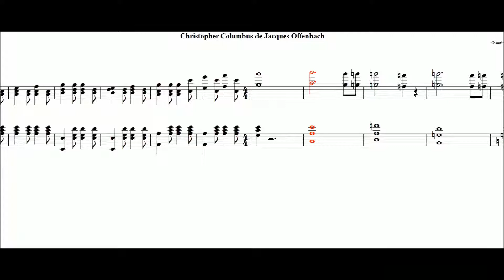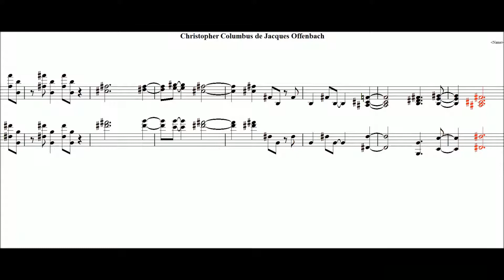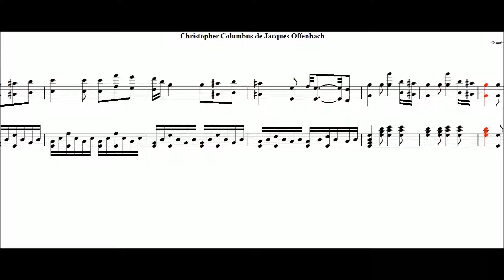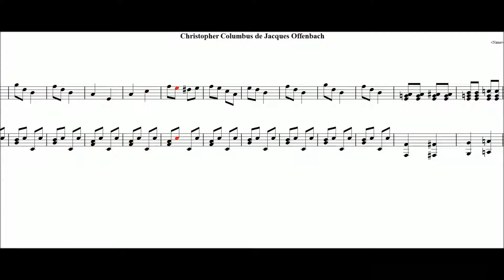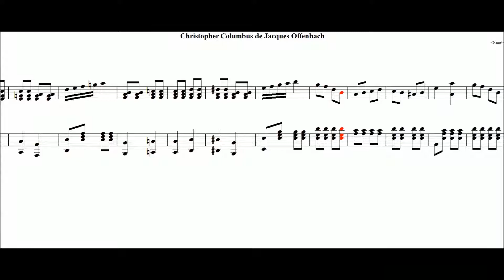Christopher Columbus (Jacques Offenbach)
"Ce petit bijou trop peu connu est une operette écrite à l'occasion du bicentenaire des US, sur un livret (en anglais) completement farfelu de Don White réinterpretant l'histoire (de Christophe Colomb), et sur des musique tirées de rares operettes inconnues d'Offenbach (Les Bavards, La Boite au Lait, le Docteur Ox, etc. )."

"A découvrir, écouter, réécouter, encore écouter ! Un chef d'oeuvre que le maître aurait pu signer ! Quelle verve ! Quel livret (même si il est un peu faible..) offenbachien : Christophe Colomb perdant la carte en mer, et menacé d'être jeté par dessus bord, et finissant par inventer le Coca-Cola ! Du pur jus ! Un joyaux ! Du concentré de bonne humeur !"

Bref, comme les camarades ci-dessus, je vous invite à vous procurer l'opéra-bouffe dans son entier en achetant le CD à cette adresse

La Toile:
American Shipping Off The Rock Of Gibraltar d'Ivan Aivazovsky